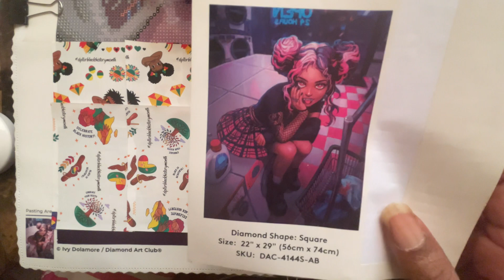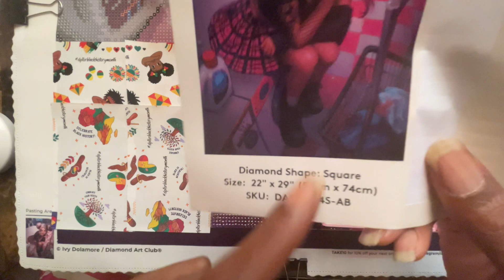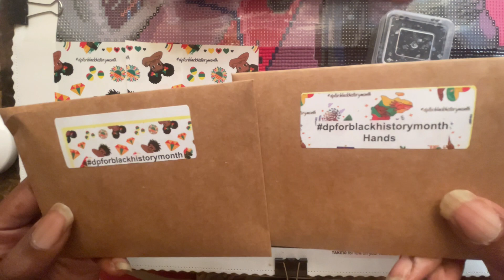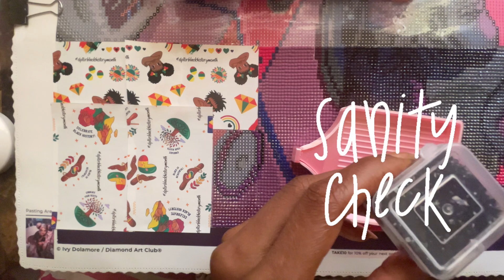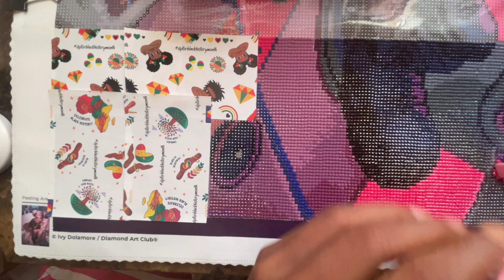Wip & Chat #31! Updates,Rants,dpforblackhistorymonth , Subscriber Shoutouts, & More!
Starting January 1, 2023 I will be only purchasing & showcasing small crafting businesses on my channel ! Now many I won’t be able to purchase from but I have started a fund in the hopes that between me & this great community we can start supporting/paying it forward to all of these great small crafting companies! If you would like to donate you can do so thank you so much!

🤳🏾Phone Holder/Stand🤳🏾

If this interests you here’s the link to be a member ✨ no it’s not a requirement to be a member but if you want to see what goes on behind scenes & off the clock😆 then click the linnkkkkk !!

✨Phomemo label makers & Printers✨

SAMANTHAWILLIS

🛍️Amazon Faves🛍️

✨Storage✨

✨A2 Light Pad & Accessories✨

✨Washi Tape✨

✨Dp Pen Holder✨

💖THANK YOU SO MUCH IF YOU DO PURCHASE USING ANY OF THE LINKS ABOVE !💖

Are Postponed as far as writing in the comments with links. I’m running out of space honestly 😆

Nanascraftygems Dawnmarie
Diamond Painting With Jack
Annette Fredrick
Enza’s Diamond Painting Gallery
Crafty ChefDiamond
Muttnutt’s Crazy World
Leslie Jones
Dawn P
Amalya Israel
Pencil Surprises
Billie Anderson
Amanda & Nate
Knits4sanity
Kim C
Melitta
Linda Bain
Wicked Simmer
Scrapping Sylvia
You Call Me Butter
Rose Proffitt Creations
Angelique
Crafting With Pat
Thurayya